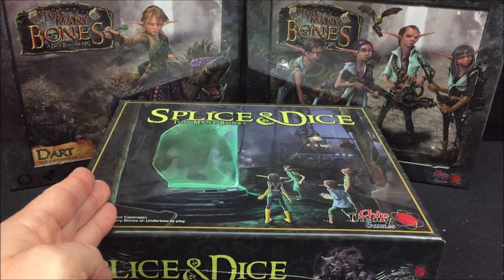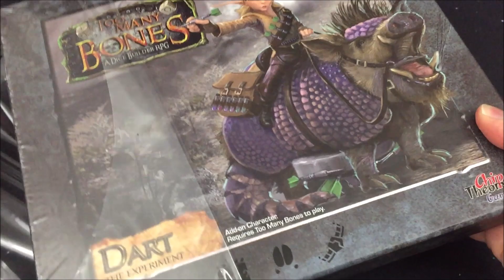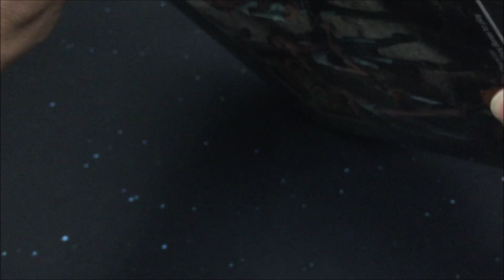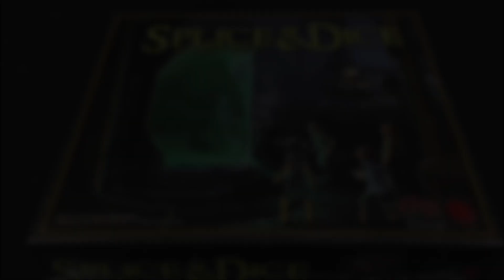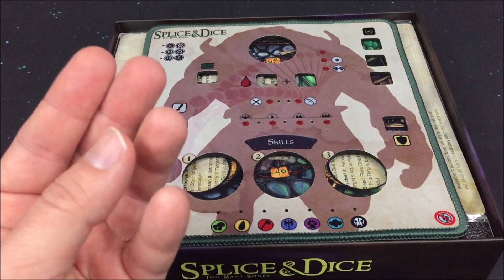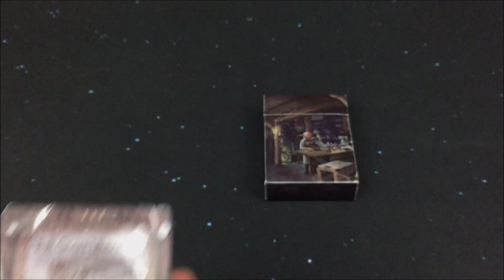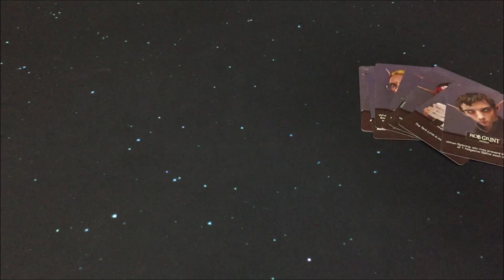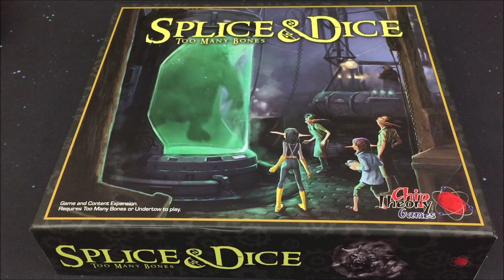Too Many Bones - Splice & Dice - Unboxing - deutsch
Hallo,